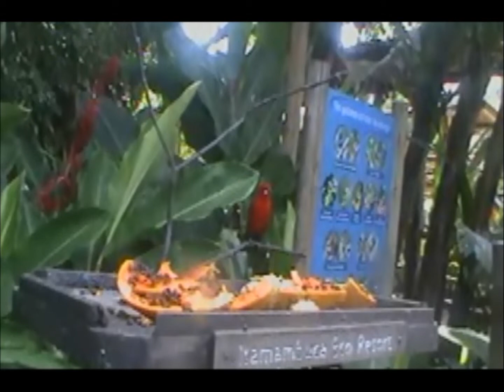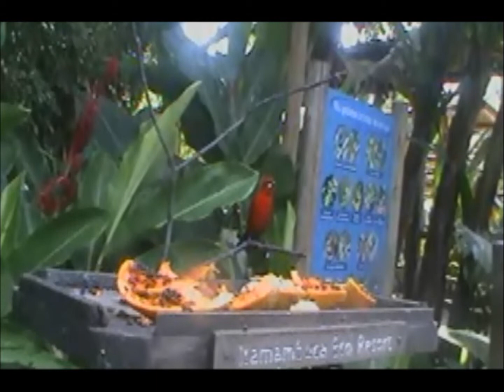2011/06/07 14:50 BRT Tiê-sangue (Itumambuca)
Ramphocelus bresilius dorsalis
Tiê-sangue · Brazilian Tanager · Tangara du Brésil
Ornithos Live Cam 3 - Itamambuca Eco Resort
07/06/2011 · 14:50 BRT